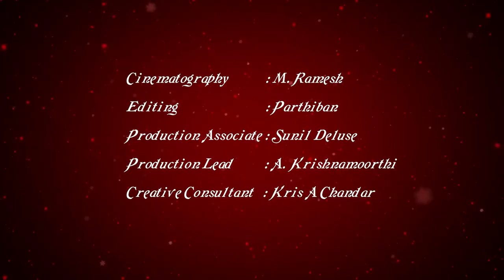RAMAYANA KAUTHUVAM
A Nrithyanjali School of Arts Presentation

Like the short stories we wish to read, this is a full depiction of Ramayana in 10 mins named as the Ramayana Kauthuvam. The promises that Rama , the son of Dhasharatha , the pati of Sita, made to his parents, the trick played by the disguising Maareeshan Asura as deer , Sita crossing her safety line and getting abducted by the Ravana to his palace, have all been depicted by the dancers, as a quick recap of Ramayana requiring your utmost attention, since the song is very rapid and interesting. A story based Nrithya Bandha presented by our NSA students.

Song: RAMAYANA KAUTHUVAM Ragam: Amirtha Varshini Thalam: Adhi Composer: Guru S. Aravindan

Vocal : V.Venugopal Mridangam: Arcot S. Balaji Flute: B.N.Ramesh Choreography & Nattuvangam: Dr. Kaveri Ramesh

DANCERS : Aishwarya Dharani Shivani SivakumarSishmitha Jagadeesan

Script: Dr. Rajeswari Jayakumar Compering: Shivani Sivakumar Makeup: Vijayachamundeeswari

Location:
பாரதீய அறநெறிப் பண்பாட்டுக் கல்வி மையம். திருவண்ணாமலை. Location Courtesy: S. Nareshbabu & M. Krishnamurthy

Production Crew: Cinematography: M. Ramesh Editing: Parthiban Production Associate: Sunil Deluse Production Lead: A. Krishnamoorthi Creative Consultant: Kris A Chandar